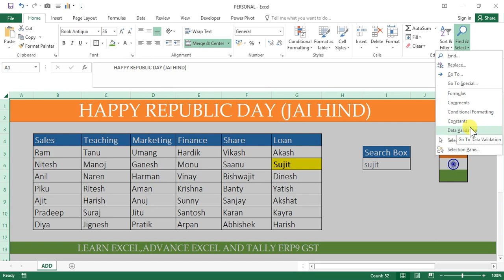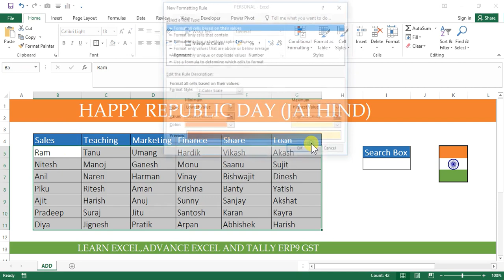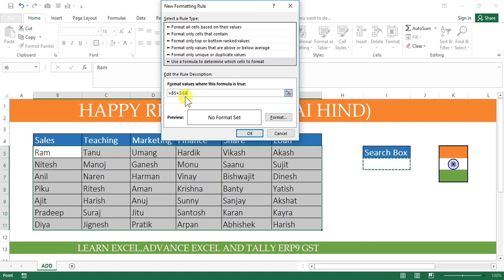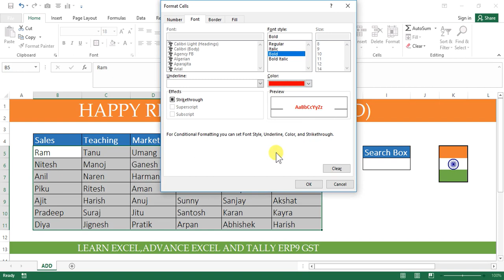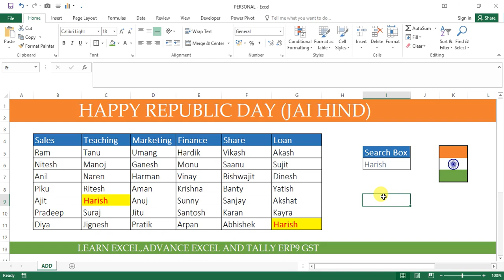How to make Search Box In Excel Hindi || Republic Day Special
Hi
I Am Rahul Mallick.
WelcomeTo Our YouTube Channel Computer Star Academy.

This Is Very important and special video for you
on this special day.
With the help of this video, you will find and highlight
you desire result in Microsoft Excel.

Friends aap is video ko dekhiye or achhi lage to ise like kijiyega share Kijiyega. Agar apka koi question hai to aap Mujhe comments bhi kar sakte h. Main apka comment ka reply karne ka zarur kosish krunga….
Our some other videos link below-

Advance excel in (हिंदी)

  Tally ERP 9 with GST in (हिंदी)

  3. Cost category & cost centre with Pre-define Cost category

 Main is channel Ki help se apko sabhi ko Jaise beginners, intermediate
 Or advanced level main Jo hai unhe. Excel, Advance Excel & Tally ERP        With GST Ki training Provide Karta hoon.